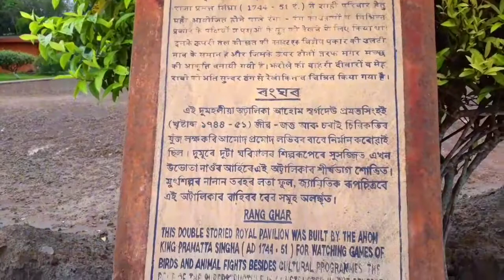Oldest amphitheatre in Asia 😲|Rang Ghar|Sivasagar, Assam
Ghar was built by Ahom King Pramatta Singha. Rang Ghar is one of the oldest amphitheaters in Asia.
 Rang Ghar is a double storeyed structure from the historical treasures of Assam
 Swargadeo Pramatta Singha
Location: Sivasagar,Assam, India

 Thankyou  bro
Channel name || unexplored northeast